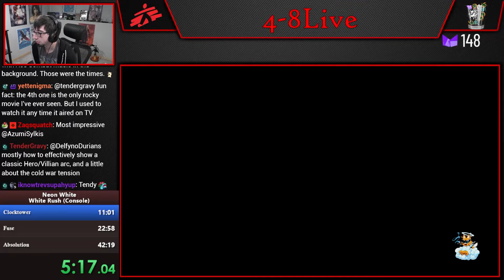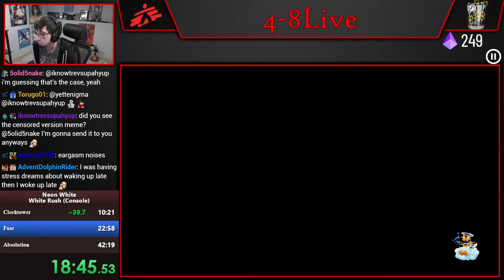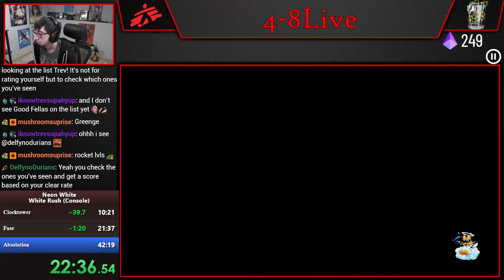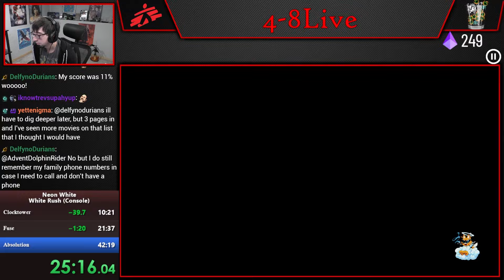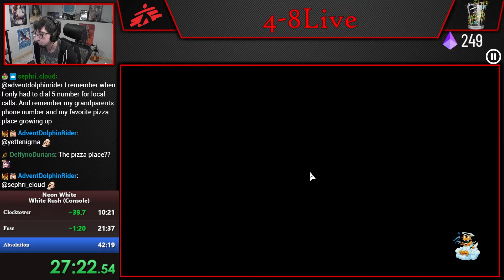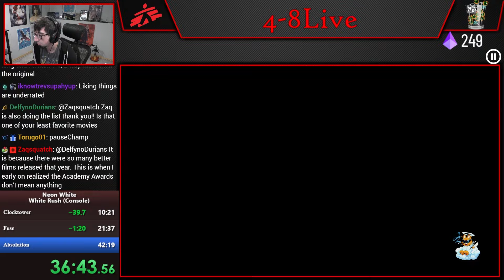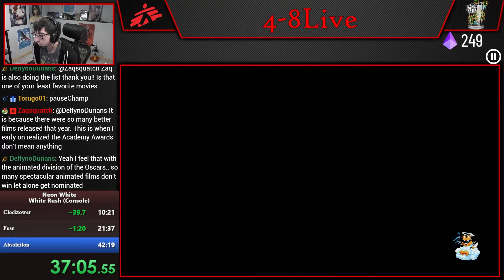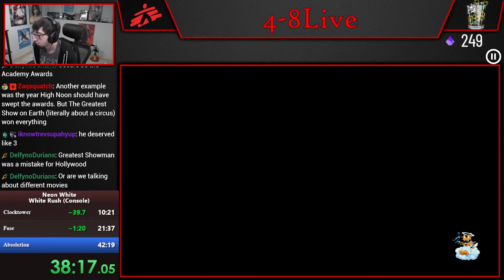Neon White - White's Heaven Rush (Console) in 38:21.783 [4-8Live]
Done on PS5.